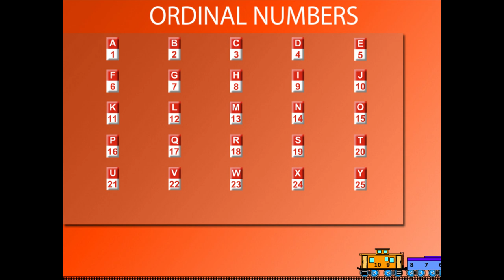Ordinal number u-1 class.1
TOPIC  : MATH  (ORIDINAL NUMBER )
CLASS : 1
 BY        :  DIGI NATURE